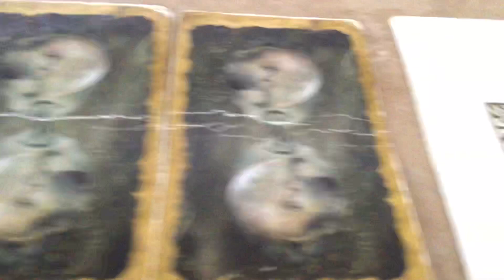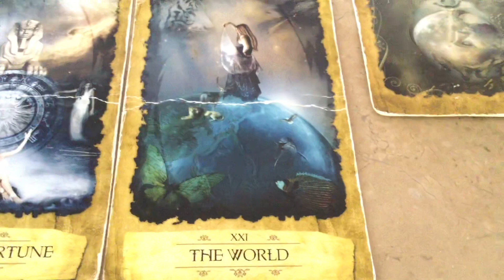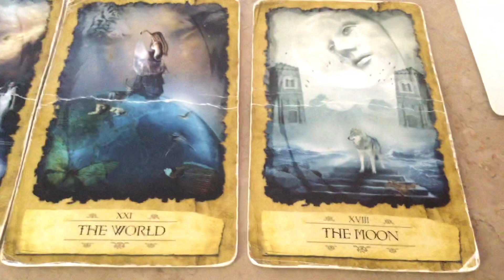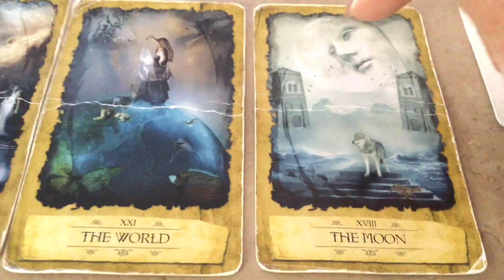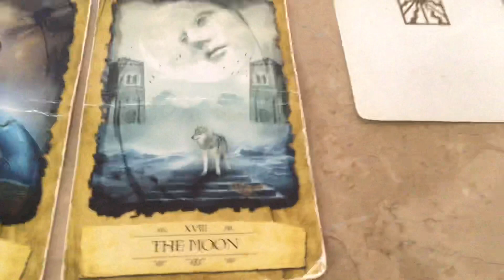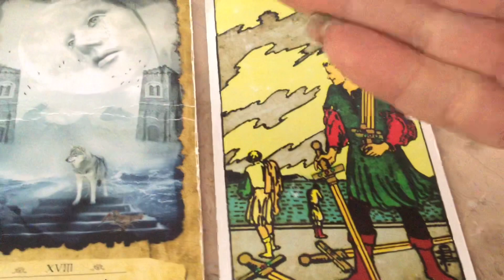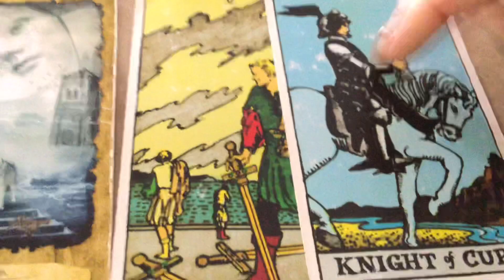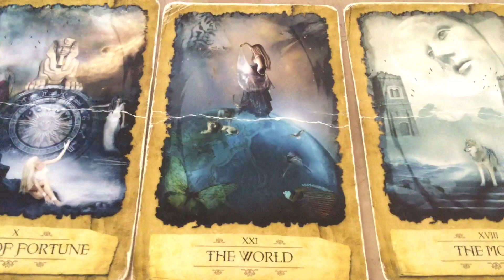December 8, 2022 Thursday Pick a Card Daily Tarot & Birthday Reading by Cognitive Universe